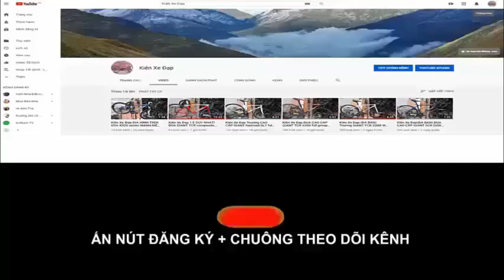Kiên Xe Đạp ĐỊA HÌNH GIANT XTC 800 27,5 ĐẸP LONG LANH Group Deore giá (ĐÃ BÁN)zalo 0975709943